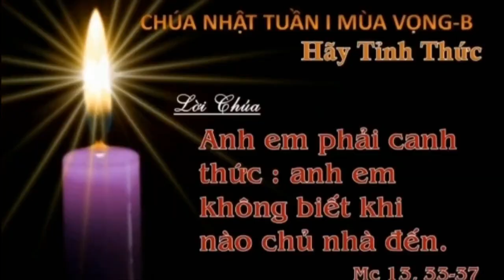(CeTB) Bổn Mạng Cecilia - Nhà Thờ Anton (Xứ Chí Hòa) 22/11/2020 - We Wish You A Merry Christmas